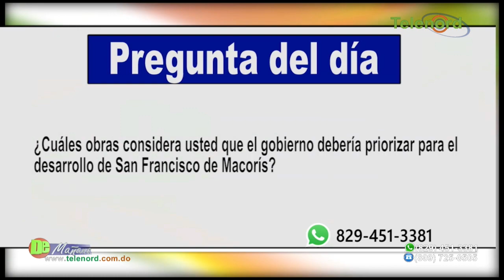Presidente Luis Abinader inaugura tres obras en SFM – Tema central en De Mañana